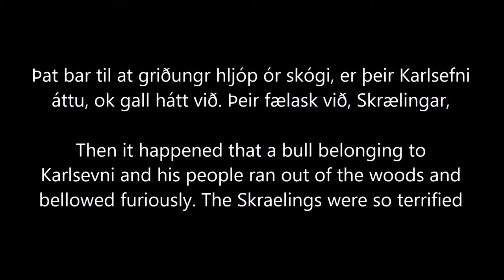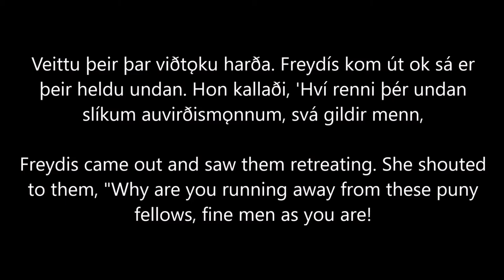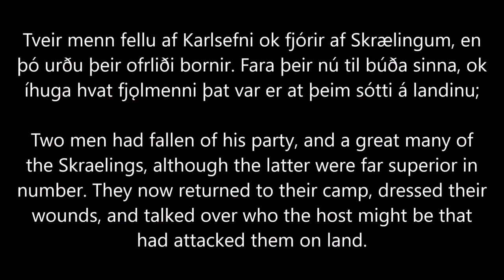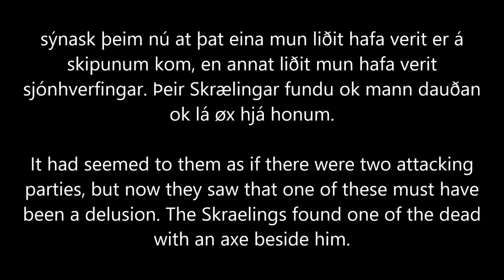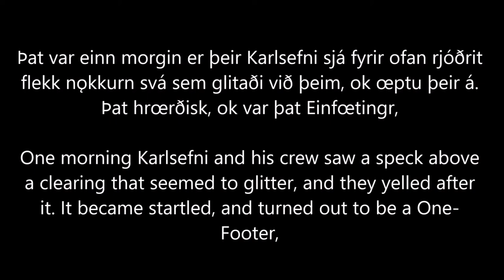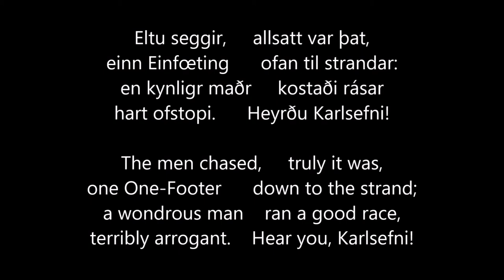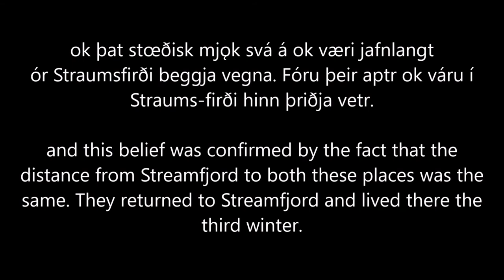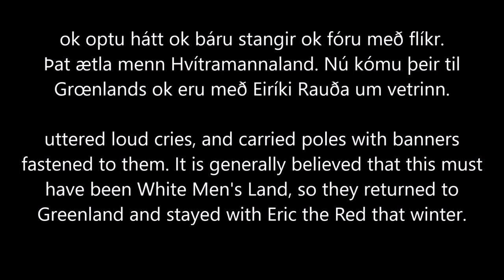Thorfinn's expedition to Vinland, read in Old Norse, part 3 of 3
A reading of the account of Thorfinn Karlsefni's voyage to Vinland, in Old Norse. This exciting episode in Norse and American history has come to popular attention through the Vinland Saga anime, and here it is presented in its original language of Old Norse.